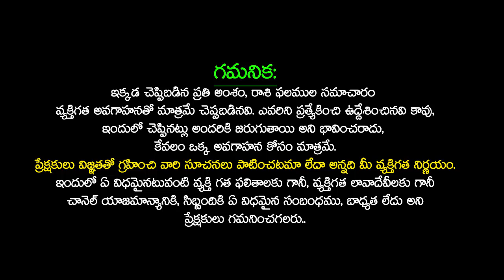March 2023 Vrishabha Rasi Phalalu | Taurus Sign March 2023 HoroScope TAURUS 2023 | Telugu Udayam